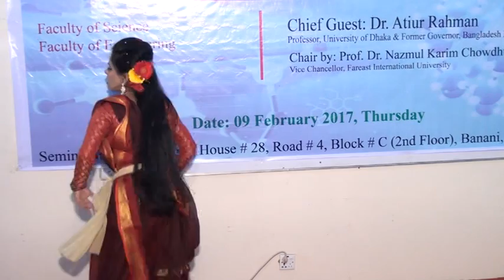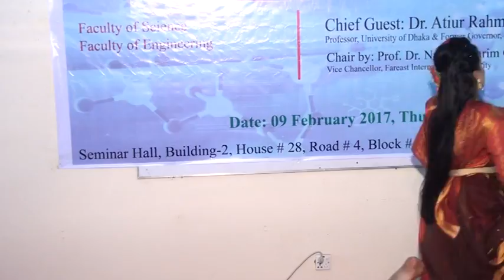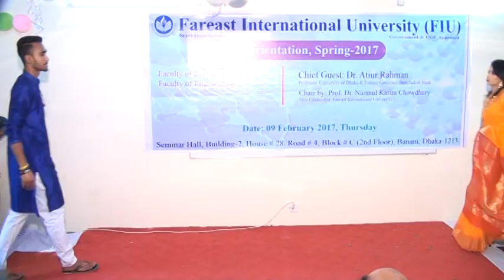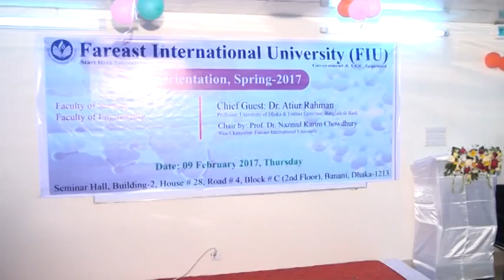FIU Orientation Spring 2017